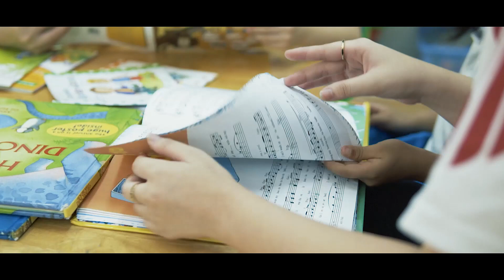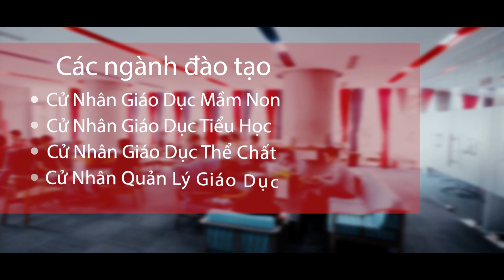[HIU] - Viện Khoa học Giáo dục & Đào tạo Giáo viên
1️⃣ Cơ sở Điện Biên Phủ
215 Điện Biên Phủ, P.15, Q. Bình Thạnh – Toà nhà Con tàu tri thức HIU (Ship of knowledge) khánh thành ngày 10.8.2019. Trụ sở chính của Trường Đại học Quốc tế Hồng Bàng.
2️⃣ Cơ sở Đầm Sen
120 Hòa Bình, P. Hoà Thạnh, Q. Tân Phú - TRUNG TÂM ĐÀO TẠO KHỐI NGÀNH SỨC KHỎE CỦA HIU.
📍 215 Điện Biên Phủ, Phường 15, Quận Bình Thạnh
Follow HIU tại:
© Bản quyền thuộc về Đại học Quốc tế Hồng Bàng-HIU
© Copyright by Đại học Quốc tế Hồng Bàng-HIU  ☞ Do not Reup